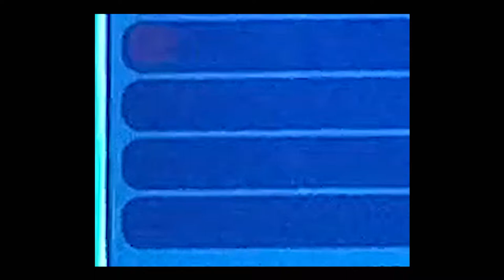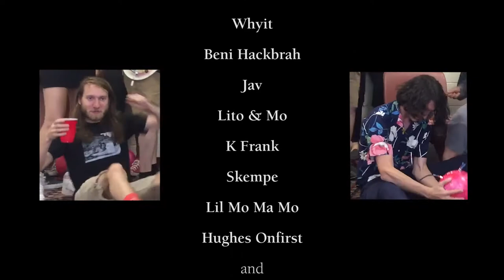Big Morgan "Jack's Tractor" (Music Video)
Official music video for Big Morgan's "Jack's Tractor" from debut LP 'Superpunch!'

Video Credits:
Written by Larson Collier
Directed by Jack O'Reilly
Edited by Jack Webster